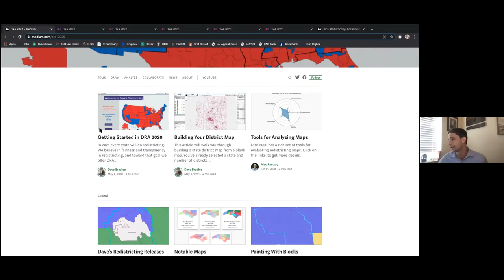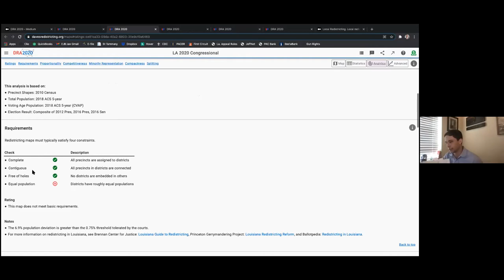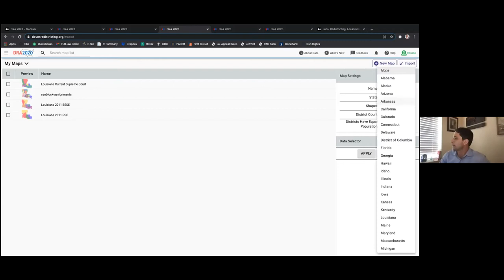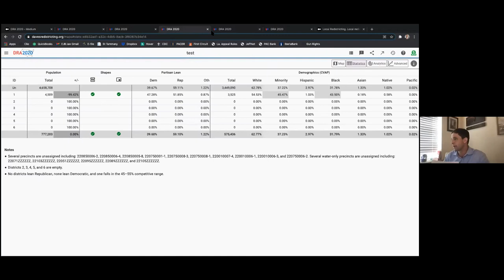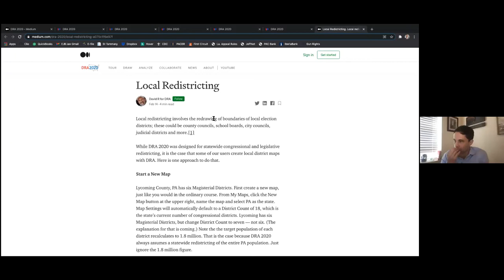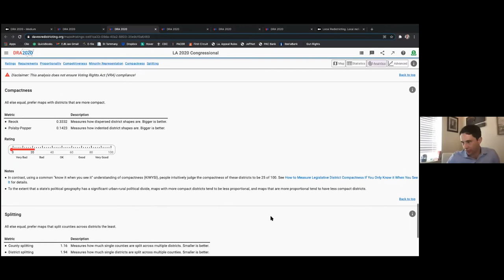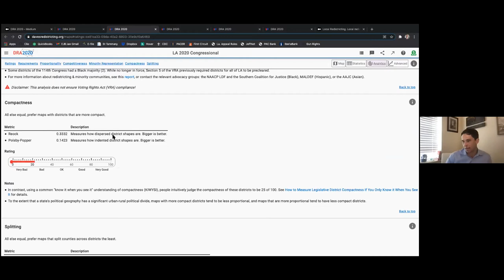2021 Louisiana Redistricting Summit Spring Edition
In January 2018, Fair Districts Louisiana and the LSU Reilly Center for Media & Public Affairs kick-started a bi-partisan conversation about redistricting in Louisiana by hosting the first-of-its-kind Louisiana Redistricting Summit. Distinguished panels of legislators, academics, and activists participated in invigorating discussions on the past, present, and future of Louisiana remaking its political boundaries. Now that the 2020 census is complete and redistricting is becoming a focus of public discourse, it is time to reactivate the lines of inquiry begun during the 2018 Summit. To do this, the Reilly Center and FDL will again team up, this time for a webinar series to span all of 2021.

The March 31 spring session will first explore the many issues at play in the current redistricting round, including transparency, process, Louisiana history, and legal considerations. Then, a second panel will look at what Louisiana's new Congressional districts might look like.

Introduction
Dr. Jenée Slocum, Director, LSU Reilly Center for Media & Public Affairs

Panel: Issues at Play in the 2020 Redistricting Cycle
Barry Erwin, President & CEO, Council for a Better Louisiana
Norby Chabert, Former Senator, District 20
Ashley Shelton, Executive Director, Power Coalition for Equity and Justice

Tutorial: Dave's Redistricting App
Stephen Kearny, Co-Founder, Fair Districts Louisiana

Panel: Louisiana's New Congressional Districts
Jay Dardenne, Commissioner of Administration, Louisiana Division of Administration
State Rep. Royce Duplessis, District 93, New Orleans
State Rep. Barry Ivey, District 65, Central

Closing
Melissa Flournoy, Social Entrepreneur, Louisiana Progress